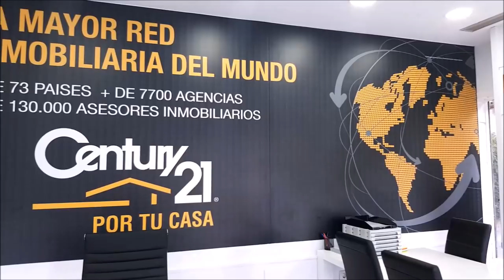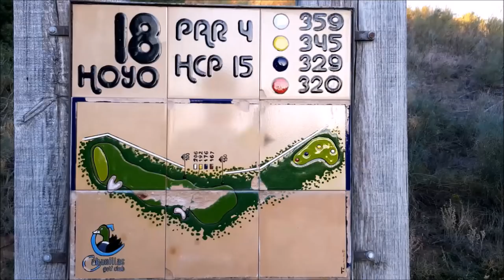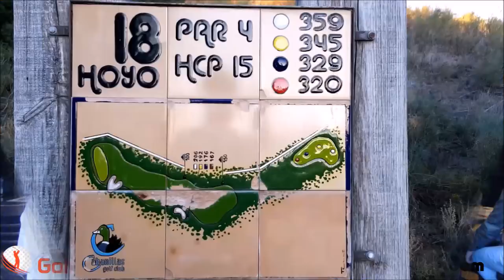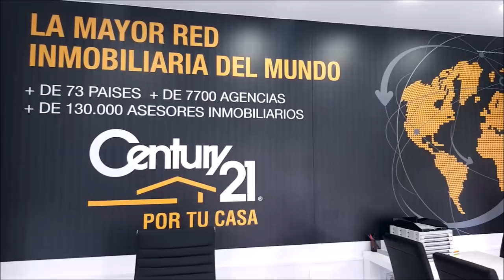N 30 TOMANDO EL APERITIVO EN EL DUBLIN HOUSE CON David Marquez Director General Marsan Industrial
N 30 TOMANDO EL APERITIVO EN EL DUBLIN HOUSE CON David Marquez Director General Marsan Industrial junto a Mariano Puerta Director de COaching Golf Radio y TV . Un programa de  @CoachPuerta